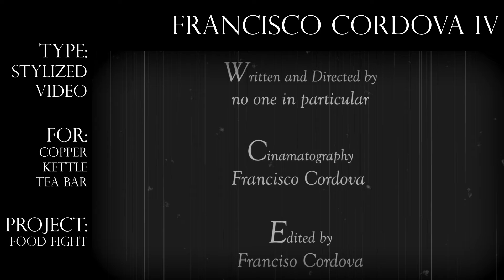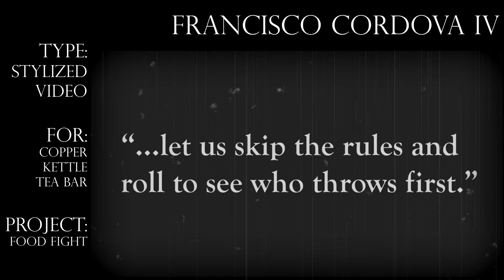Francisco Cordova EDITING Demo Reel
This is a selection of scenes and clips from larger projects that I have worked on.  Since this is a demo reel for editing, it is longer than a normal demo reel usually is.

Time stamps for examples
00:00 Intro
00:08 TRAILER One Who Meddles ep01
00:52 TRAILER Out There (short film)
02:14 ACTION SCENE The Journey Home (short film)
03:04 PROMO-VIDEO Copper Kettle High Teas
04:16 MONTAGE SCENE The End is the Beginning ep01
05:56 PROMO VIDEO Copper Kettle Event Teas
07:59 SUSPENSE SCENE The End is the Beginning ep01
9:52 STYLIZED VIDEO Copper Kettle Food Fight
12:50 SUSPENSE ACTION SCENE The End is the Beginning ep07
14:13 DIALOGUE SCENE Abstraction ep10
17:03 Contact Info